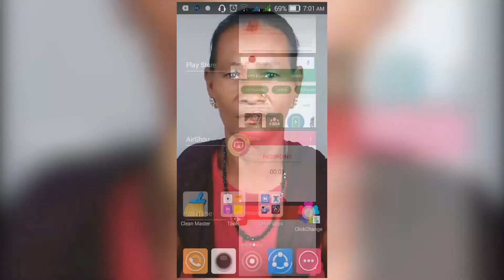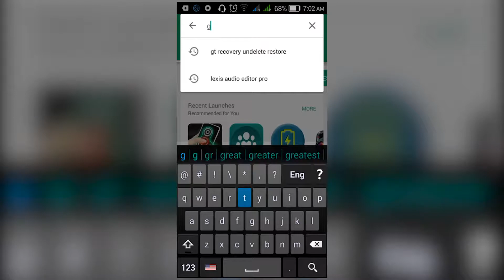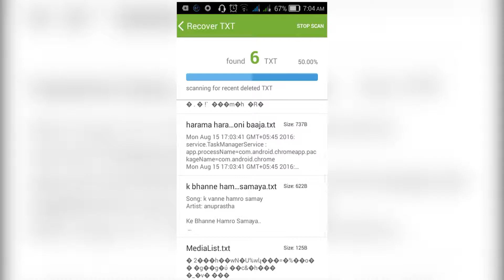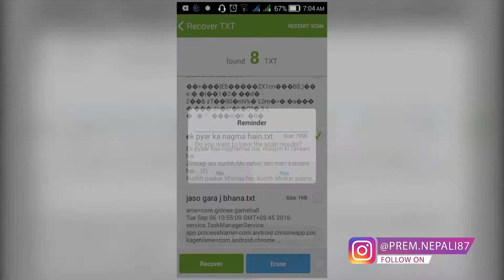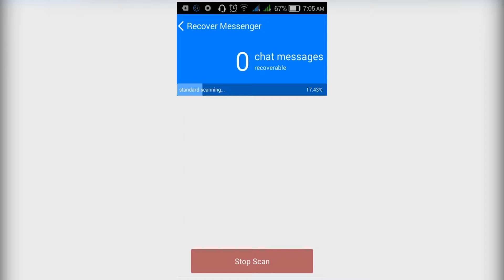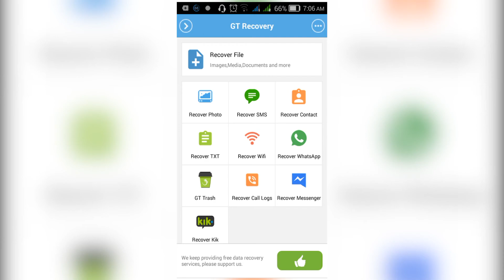BEST ANDROID APPLICATION FOR DATA RECOVERY || RECOVER FB MESSENGER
!...Unauthorized downloading and uploading on YouTube channel is Strictly Prohibited And will attract punitive measures from my chhanel ( PREM NEPALI)